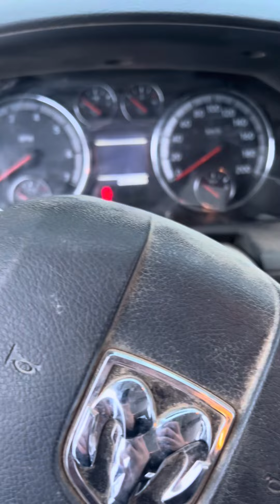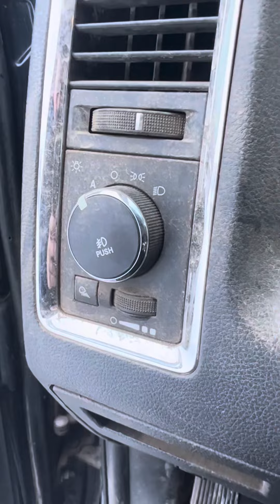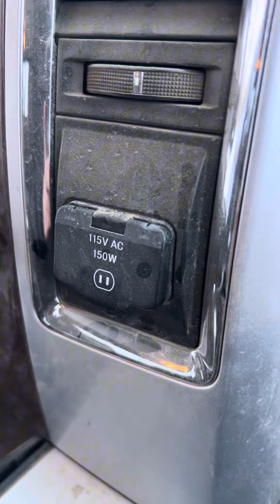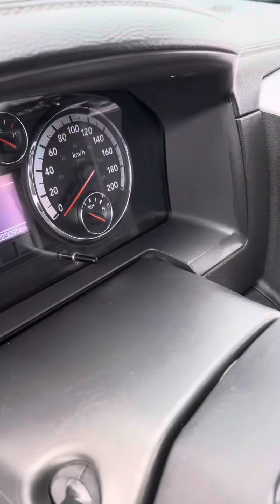DONT Make This Detailing MISTAKE I Made!